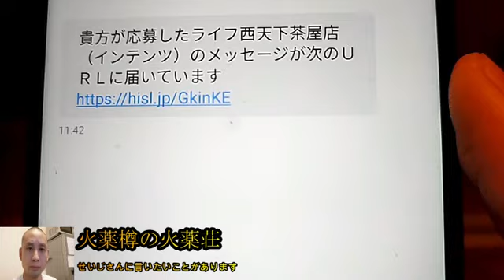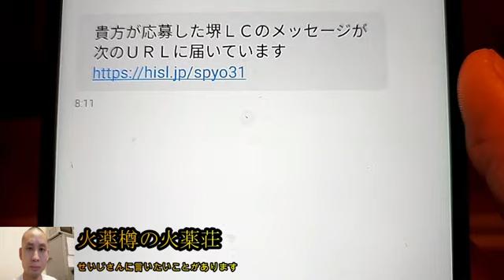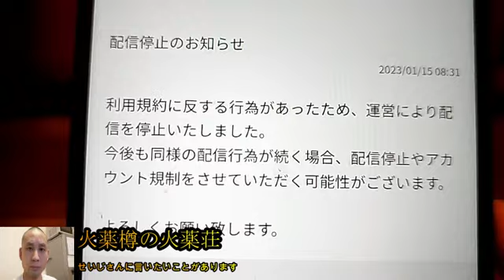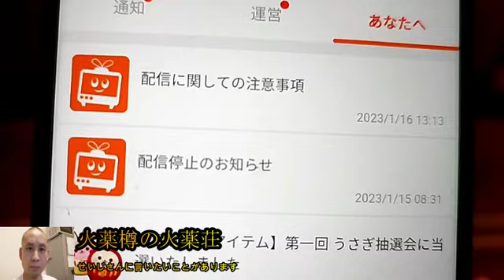【重大な本題】火薬樽‼せいじさんにどうしてもいいたいことがあります1月16日